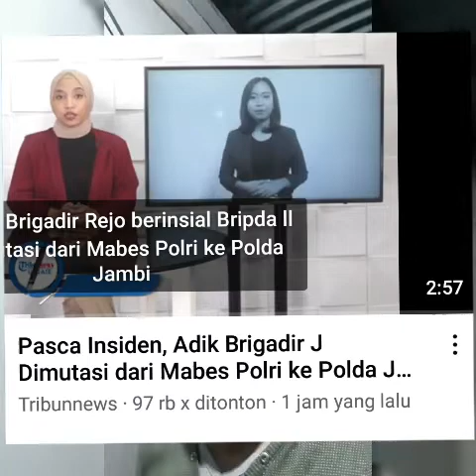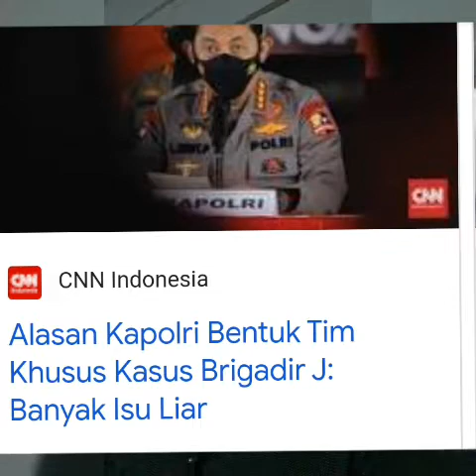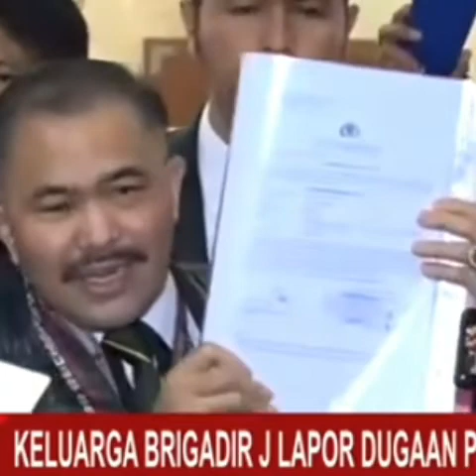Kadiv Propam Irjen Ferdy Sambo Dinonaktifkan.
Babak baru  polisi temb** polisi di lediaman kadiv propam irjen Ferdy sambo
Kadiv Propam dinonaktifkan Kapolri dan diganti oleh wakapolri.
sememtara itu, keluarga Brigadir J resmi lapor ke mabes polri